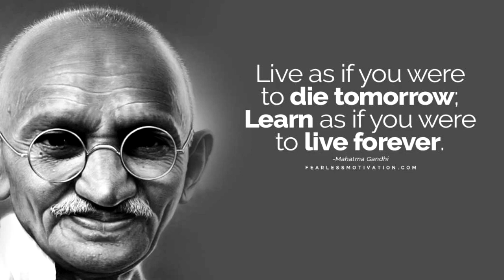TERNYATA!!! Inilah Agama Mahatma Gandhi Sebenarnya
Mahatma Gandhi adalah tokoh nasionalisme Hindu dan dijuluki Bapak anti kekerasa di dunia
Mahatma gandhi adalah salah seorang yang paling penting atas gerakan kemerdekaan india
Di negara india sosok mahatma gandhi adalah sosok yang di anggap sangat penting  dalam perubahan India saat ini
Pemikiran Mahatma Gandhi banyak dipengaruhi oleh lingkungan masa kecilnya yakni orang tuanya, desanya dan masyarakat sekitar. Lebih-lebih suasana religius Hinduisme yang menjiwai setiap orang India. Selama perjuanganya di Afrika Selatan, Gandhi mengembangkan lebih dalam keyakinan spiritualnya
Konsep pemikiran Gandhi bersumber pada tradisi pemikiran India pada umumnya dan Hindu pada khususnya. Tradisi pemikiran India antara lain mempunyai kecenderungan yang bersifat spiritual, menempatkan intuisi sebagai sarana untuk memperoleh kebenaran;

bersifat monistis; selalu mempertimbangkan hal-hal yang bersifat tradisional dan bersedia menerima komentar-komentar dari para pemikir
Pemikiran tersebut mengacu pada coraknya yang bersifat kerohaniahan dan kesediaannya mengadakan adaptasi terhadap aliran-aliran pemikiran yang lain.

BuruhIlmuwan memberikan berbagai ilmu menarik dan membahas sejarah-sejarah penting di dunia
Berbagai video dan foto telah melalu riset dan penelitian yang dikemas secarara menarik dan ekslusif
dari team BuruhIlmuwan